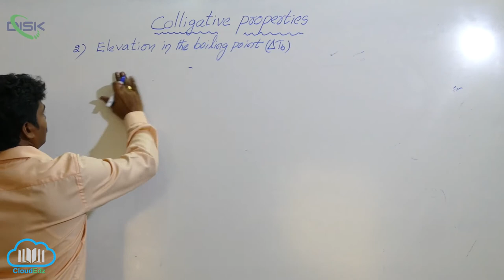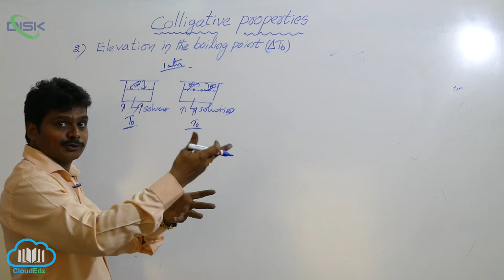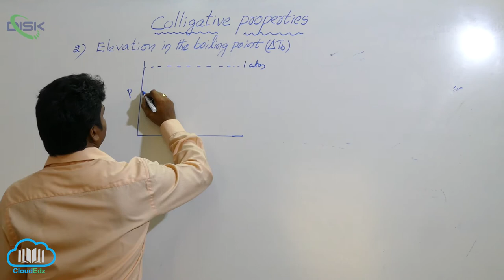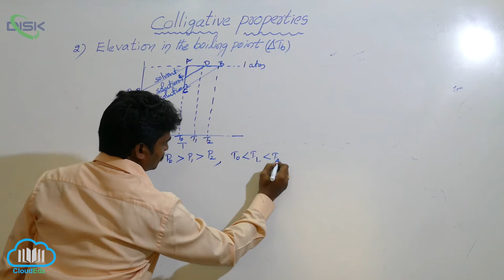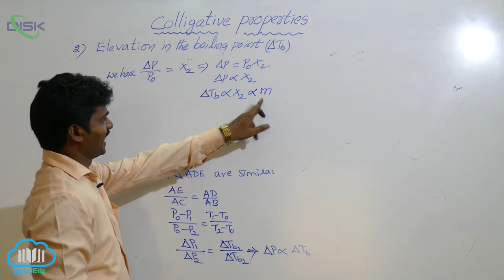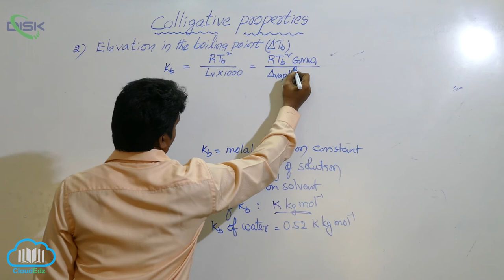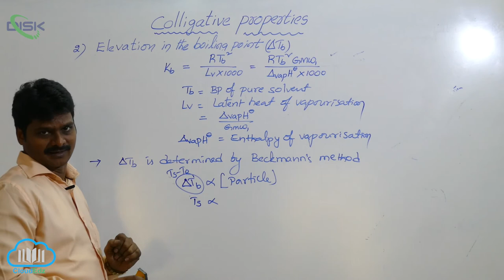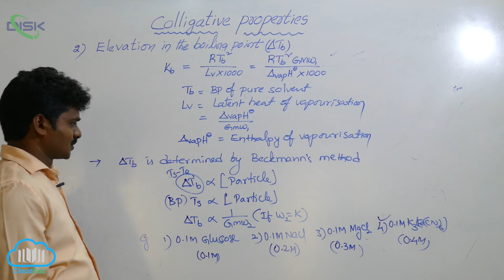Colligative Prop. and Determination of Molar Mass || Elevation of Boiling Point || Disk Telangana